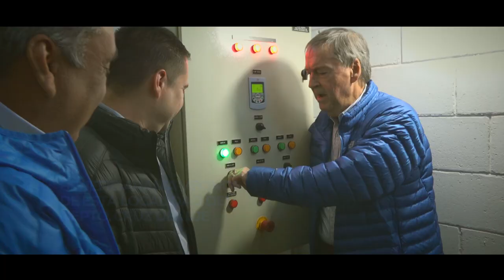Obras de Agua Potable En El Brete